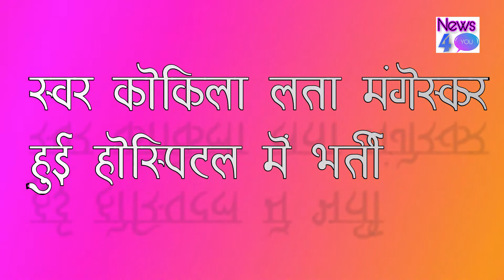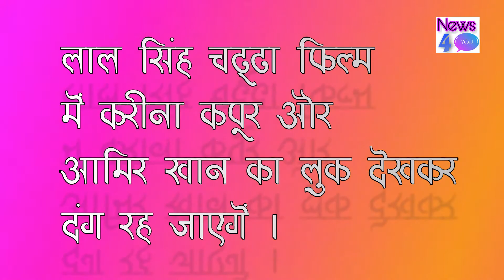बॉलीवुड में हलचल (episode-1) | New Events in Bollywood | News 4 You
we are starting new series of Bollywood news.
all the latest Bollywood events and news will be shown.

so stay tune with us.

हम बॉलीवुड समाचार की नई श्रृंखला शुरू कर रहे हैं। सभी नवीनतम बॉलीवुड घटनाओं और समाचारों को दिखाया जाएगा।

Bollywood@ Breakingg news.

Bollywod Hulchul New News and Events